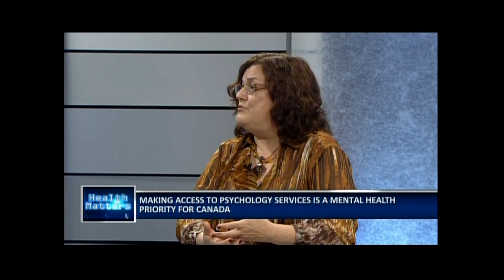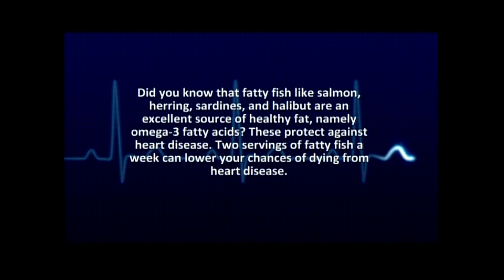"Mental Health" on Health Matters with Dr. Lana Marconi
During these TV segments of Health Matters, host Lana Marconi, Ph.D., sits down with Dr. Jane Storrie, Ph.D., C. Psych., to discuss Psychology and Mental Health. Show was filmed at Rogers TV, Brampton Studio, May 28, 2014. To watch other healthy living shows hosted and produced by Lana see her